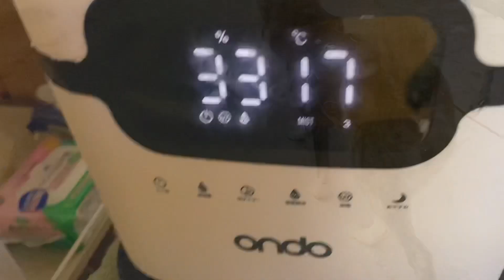この2、3日のあれこれ・秋田犬・加湿器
2月に入り冷え込んでいる。
室内結露が凍結。
ヨウムのあ坊は窓辺が好きだが、寒くないのか？

タンク14Lの加湿器はまだ3ヶ月も使っていないが水漏れで床が水浸しになる。
まさかシーズン中におかしくなると思わず説明書も保証書も捨ててしまった😅
父の部屋の加湿は重要なのに、困った加湿器。

秋田犬のコーちゃん、冷え込むと脚が痛いようで心配。

久しぶりに純・アキラを一緒に散歩。
父介護で時間的余裕がないため、喧嘩しても病院へ駆け込めないため、安全のためバラバラに散歩している。天が純に初めての喧嘩を挑んだのが2歳半。アキラも今年で2歳。色々悩ましい時期だ。

父の訪問入浴に、初めてのリンゴ風呂！
4個のリンゴを半分にして8個が浮かぶ炭酸泉。